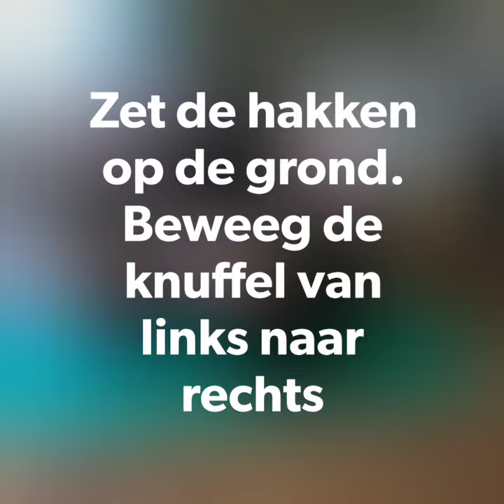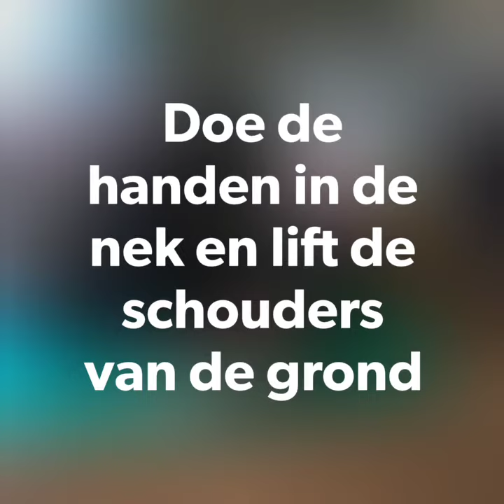Thuis in beweging voor ouderen - Oefeningen op de grond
We zitten momenteel aan huis gekluisterd door het Corona virus. Beweging is belangrijk om vitaal te blijven, daarom hebben we voor elke dag een beweegtip gemaakt die u makkelijk in huis kunt uitvoeren.  Heel veel succes hiermee!